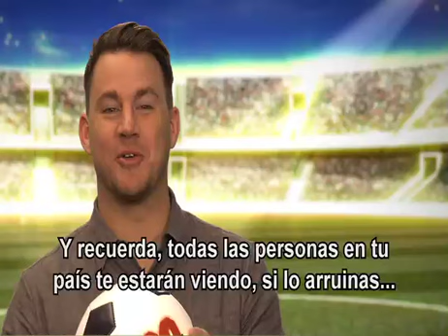Comando Especial 2 - Copa del Mundo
Comando Especial 2, muy pronto, solo en cines.